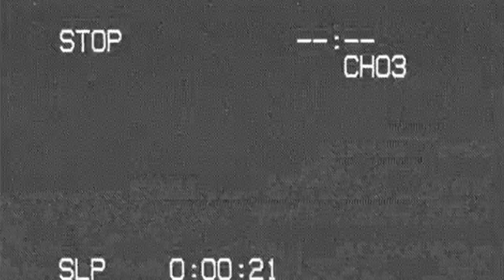Super Avalanche 2 "Protips with Billy Wilcox" Trailer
The game is still fighting its way up the ranks on Steam Greenlight so we've enlisted motivational life coach, Billy Wilcox to come in and give players a little pep talk on what Avalanche is all about.